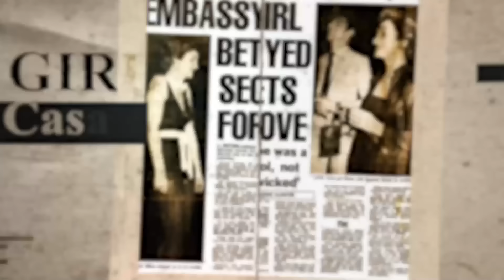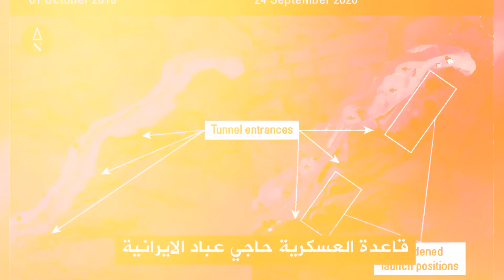لغز فتح إيـ.ـران مجالها الجوى بعد تجربة من العيار الثقيل ؟!